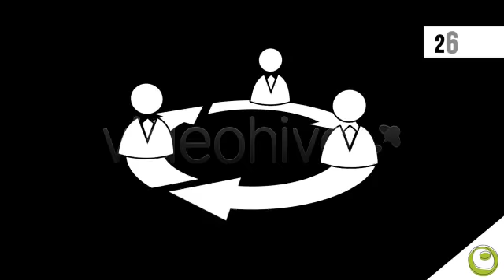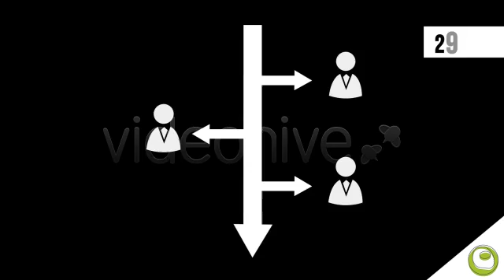30 Videos People Connection Element Data After Effects Template